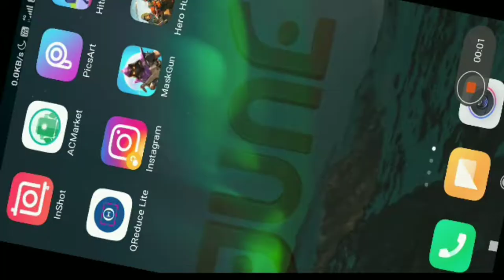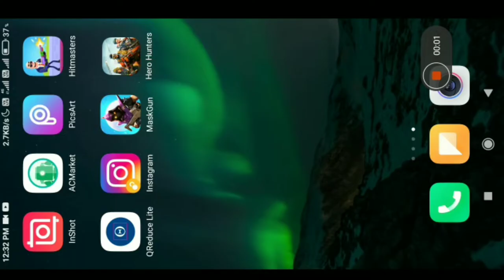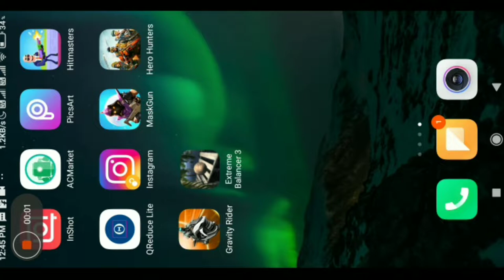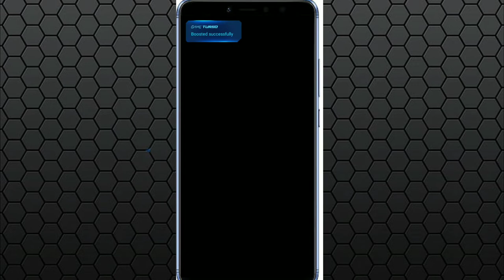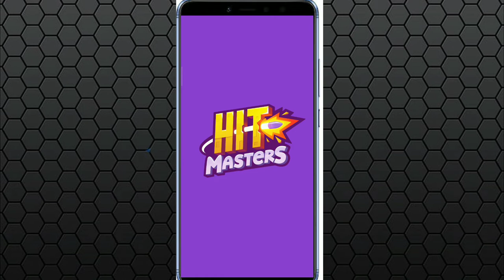TOP 5 BEST GAMES UNDER 100 MB FOR ANDROID | HIGH GRAPHICS | (Offline/Online)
shubhamhemant is video mein maine aapko bataya hai ki kuchh games Jo India mein Bane Hain bahut hi acche game hai kuchh online hai kuchh offline game hai ek bhi game China ka nahin hai top 5 game Jo hai vah sare hundred MB se kam ke Hain please watch full video aapko jarur pasand aaegi game 😂